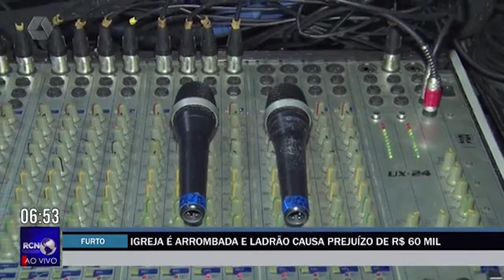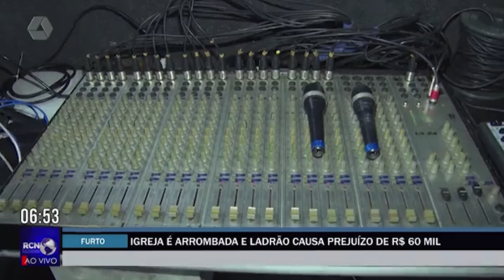Igreja é arrombada e ladrão causa prejuízo de R$ 60 mil em Três Lagoas